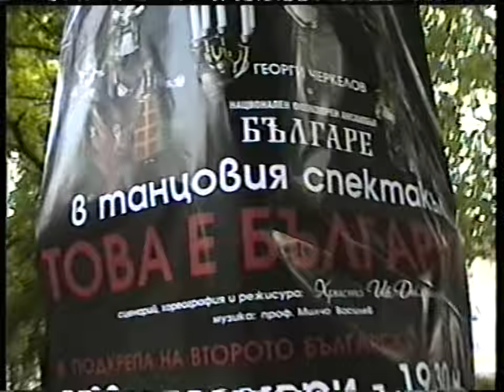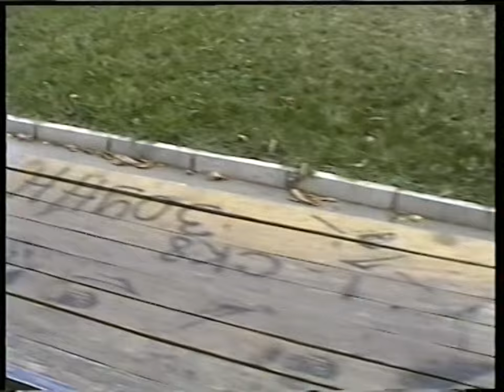SONATA Chapter 1 8